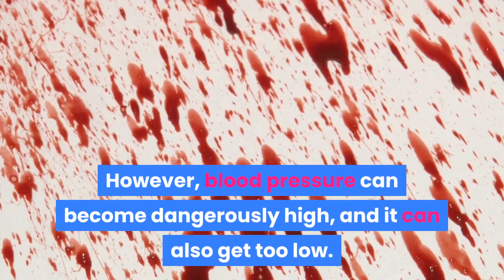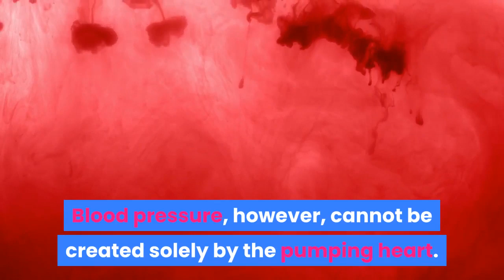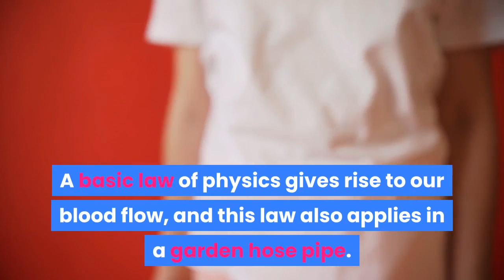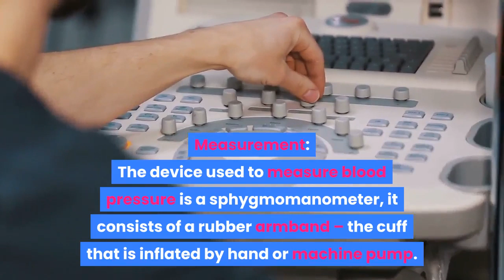What is a normal blood pressure?